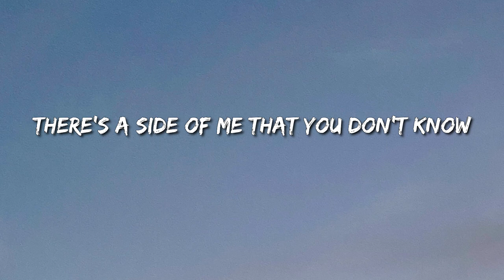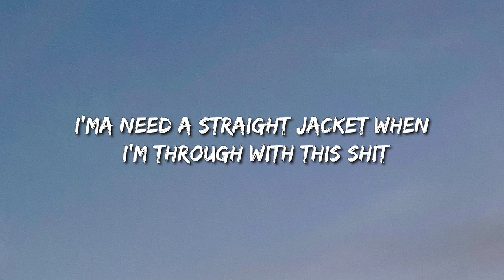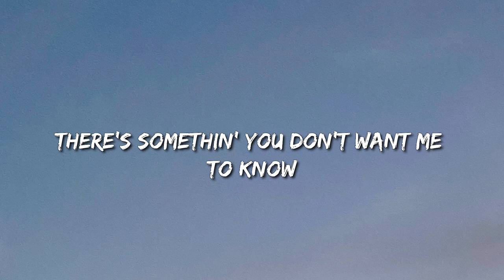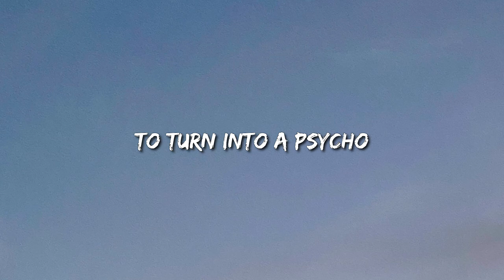Dixie - Psycho (Lyrics) Ft. Rubi Rose_1 - Morgan Wallen, Hardy, Jordan Davis, Gunna, Luke Combs,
» Lyrics:
(Psycho)

[Verse 1: Dixie]
Might go psycho if you let go
There's a side of me that you don't know (Yeah)
If you fool me then you'll see something that ain't pretty
There's a side of me that you don't know

[Pre-Chorus: Dixie]
Lyin' to my face
Told me she was a friend
Saturday night, and you're at it again
Keep pullin' this shit
You're pushing me close to the edge

[Chorus: Dixie & Rubi Rose]
You turn me to a psycho
Lookin' for some good in your old phone
Talking to the girls that you might know (Hello?)
Never really gonna be the type though
Pulling up the seats when your eyes closеd
Pourin' out the glitter on your new clothеs
Never really thought I'd be the type though
To turn into a psycho (Yeah, Rubi)
[Verse 2: Rubi Rose]
Crazy really your type
I got a screenshot of every single picture you liked
You got a hundred bestfriends, none of them named Mike
Callin' everybody sis, where was you last night?
You gon' really turn a saint to a lunatic
Can't be disturbed in the peace, boy, you ludicrous
Your phone ringin' past twelve, don't know who it is
I'ma need a straight jacket when I'm through with this shit

[Chorus: Dixie]
Pulling up the seats when your eyes closed
Pourin' out the glitter on your new clothes
To turn into a psycho

[Verse 3: Dixie]
Your phones off, you don't talk
You're silent and lip locked
There's somethin' you don't want me to know

[Chorus: Dixie]
Lookin' for some good in your old phone (Yeah, yeah)
You turn me to a psycho (Ooh)
Pulling up the seats when your eyes closed (Your eyes closed)
Pourin' out the glitter on your new clothes (Ooh)
To turn into a psycho (Ooh)

[Post-Chorus: Dixie]
You got me turnin' to a
Turnin' to a psycho